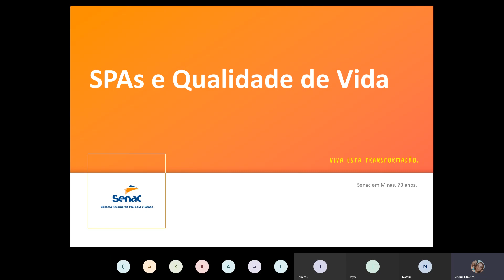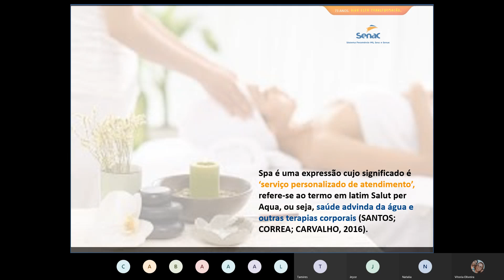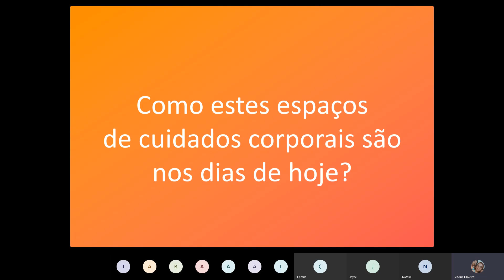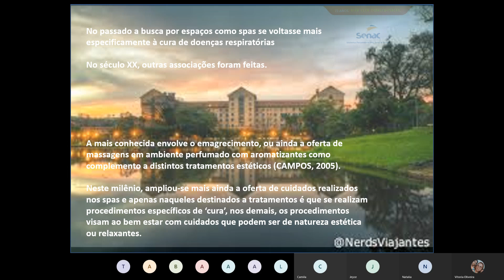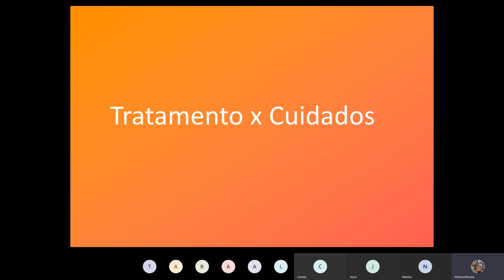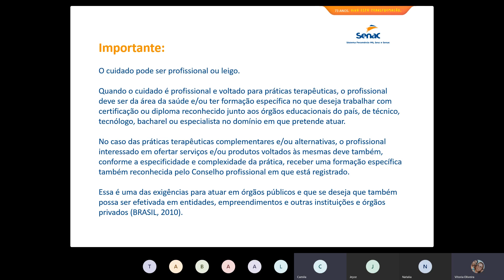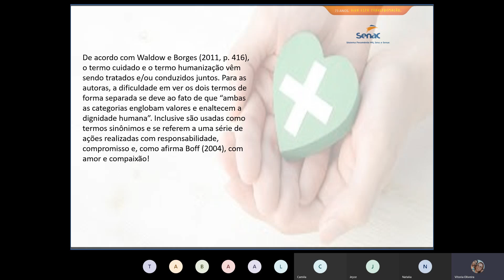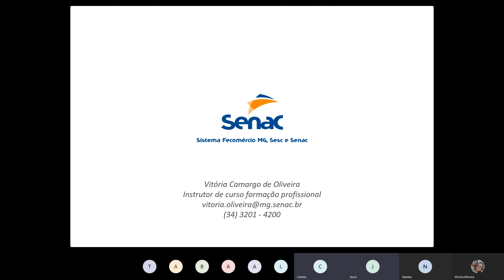Aula remota estresse e qualidade de vida